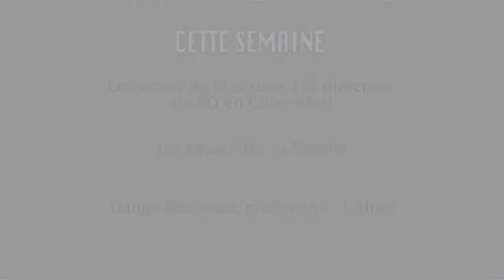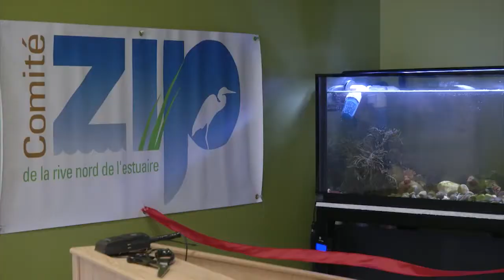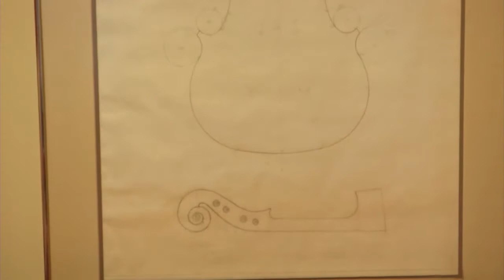Connecté BC 4-02-15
- Échos de la course à la direction du PQ en Côte-Nord
- Un aquarium marin à l'école Serge-Bouchard
- Daniel Bourassa, profession luthier